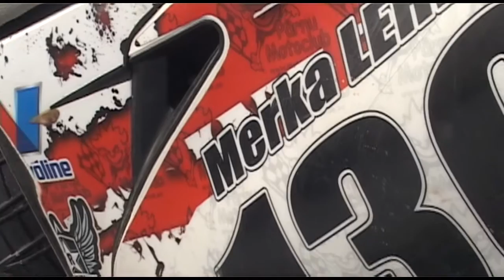Mootorite Maailmas: 24. veebruar, 2013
Tänases saates:
* Kevin Korjus testis uut GP3 vormelit
* Talvise kestvusmotokrossi kokkuvõte